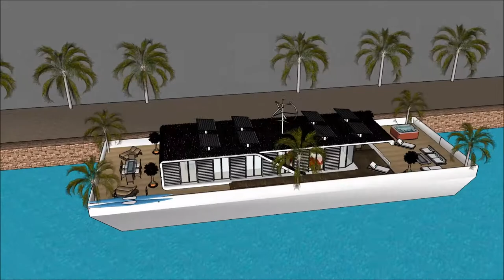ハウスボート 建築デザインスケッチアップ ボートハウス 建築家 スケッチ 高級邸宅 浮動住宅 建築家 情熱大陸アムステルダム in Holland Beograd afloat ハウスボート 建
The floating house villa houseboatzania launching an innovative high-end luxury yacht floating house villa mansion home design potentially as a display of exhibition of the ハウスボート 建築デザインスケッチアップ ボートハウス  建築家 スケッチ  高級邸宅  浮動住宅 建築家 情熱大陸アムステルダム in Holland Beograd afloat ハウスボート 建.

The collection of the Floating house villa houseboatzania concept of ハウスボート 建築デザインスケッチアップ ボートハウス  建築家 スケッチ  高級邸宅  浮動住宅 建築家 情熱大陸アムステルダム in Holland Beograd afloat ハウスボート 建 consists of high luxury and architectural art pieces in minimalism combined with living on the waterfront of the harbour.

The floating house villa mansion yacht design has the basis to sustain living with high standards and contemporary structural design - ハウスボート 建築デザインスケッチアップ ボートハウス  建築家 スケッチ  高級邸宅  浮動住宅 建築家 情熱大陸アムステルダム in Holland Beograd afloat ハウスボート 建 with numerous of prospects for excessive living and celebrating the desire of life worldwide: